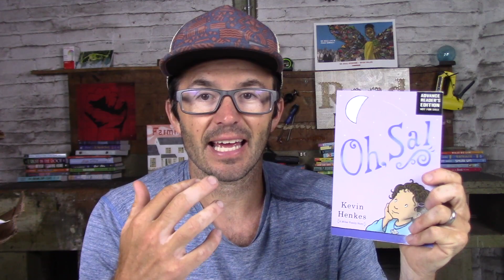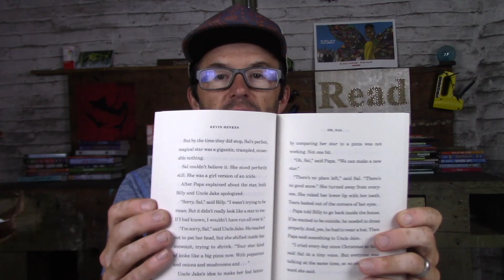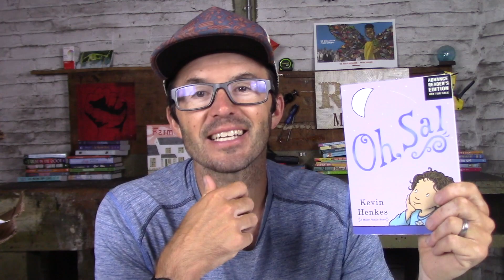Oh, Sal by Kevin Henkes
Oh, Sal by Kevin Henkes is going to make the perfect read aloud chapter book for  the very young readers in our lives.

Have you preordered a copy of The Commonsense Guide to Your Classroom Library?

Book description from the publisher:

Oh, Sal is illustrated in black-and-white throughout by the author, and is perfect for fans of Ramona, Ivy + Bean, and Dory Fantasmagory.

The Miller family is celebrating its first holiday with the new baby. Billy is excited that Uncle Jake is visiting, but nothing about this holiday season is making Billy's little sister Sal happy. The baby is a noisy nuisance and hogging all of Mama's attention. Plus, the baby doesn't even have a name yet. To make matters worse, Sal lost the very best gift that Santa gave her!

Will Sal find her present? Will the Millers find a name for the baby? Will Billy always be an annoying big brother?

The holiday season (and life with the Millers) is full of surprises--and warmth, kindness, family, celebration, and love--in the hands of award-winning author Kevin Henkes. Illustrated throughout with black-and-white art by the author, Oh, Sal is an excellent choice for early elementary grades, as well as a terrific family and classroom read-aloud for any time of the year.

Please let me know if I can help you in any way.